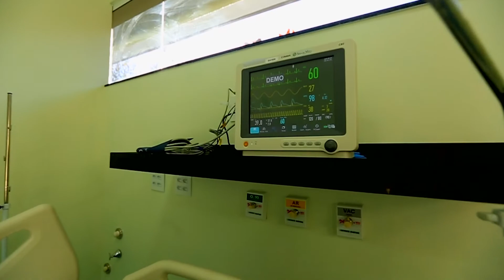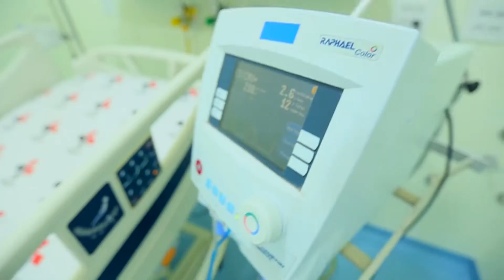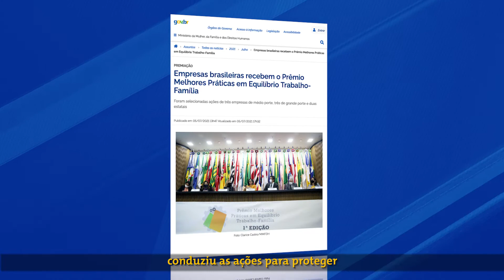Ações de Itaipu no combate à pandemia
Desde o início da pandemia de covid19, a margem brasileira da Itaipu Binacional investiu mais de R$ 86 milhões, em várias frentes, para mitigar os efeitos da crise sanitária na saúde da população e na economia da região. E se tornou a principal parceira do município e do governo do Estado na região Oeste do Paraná.